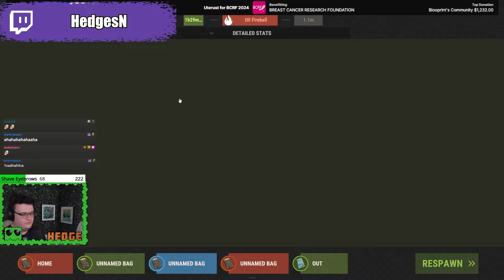🔥Rust Moments🔥 Streamers Highlights Destroying Teams🟣 | #44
Rust : is a competitive game where you build bases and fight people and get loot and raid another player's bases

► ~ Things that may interest you Take a look  ~◄ ♥

●▬▬▬▬▬▬▬▬▬ Social Media ▬▬▬▬▬▬▬▬▬●